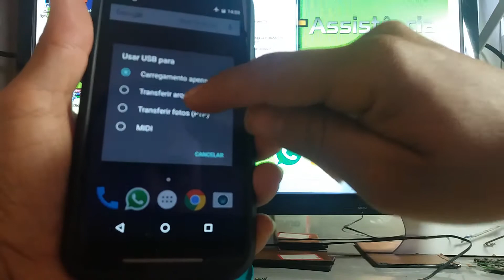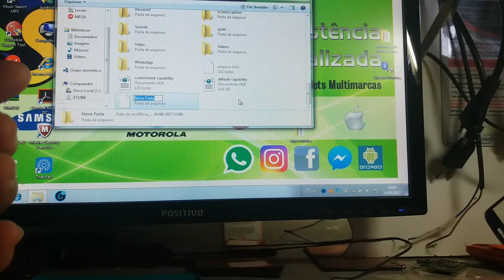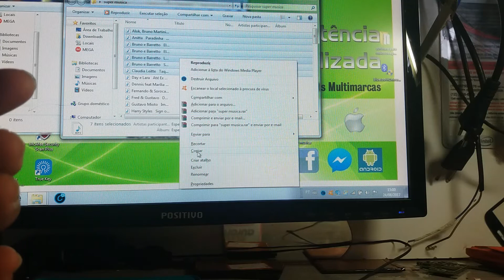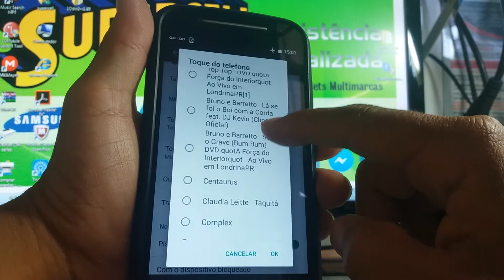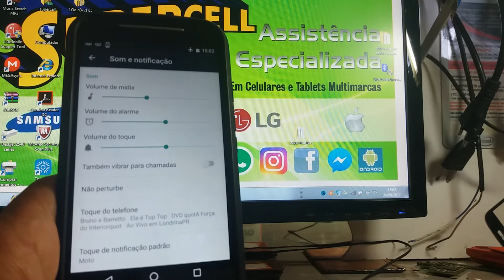COMO COLOCAR MÚSICA TOQUE MOTO G1,G2,G3, E OUTROS MOTOROLA